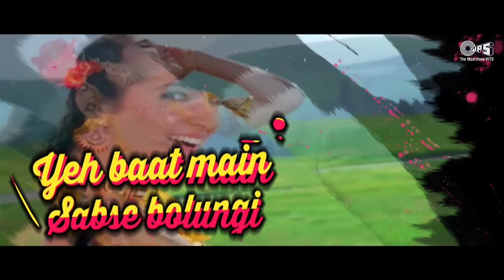Kunwara Nahin Marna - Lyrical | Jaan | Ajay Devgn, Twinkle Khanna | Alka Yagnik | 90's Love Song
Watch & Enjoy 90' Love Song " Kunwara Nahin Marna " With Lyrics Sung By Alka Yagnik @tipsofficial

Singer: Alka Yagnik
Music Director: Anand-Milind
Lyricist: Anand Bakshi
Edit & Gfx: Nadeem Akhtar (Paperboyz Studioz)

Movie Cast & Crew:
Producer: Ashok Ghai
Director: Raj Kanwar
Cast: Ajay Devgn, Twinkle Khanna, Vivek Mushran, Raakhee

Lyrics:
Nainon Mein Mehboob Ke
Dekhungi Main Doob Ke
Shaadi Ke Baad Main Mar Jaau
Toh Gham Nahi Kunwara Nahi Marna
Kunwara Nahi Marna
Saahil Pe Baith Ke Dariya Ke
Tufaan Ka Nazara Nahi Karna
Kunwara Nahi Marna

Yeh Laaj Ka Ghoonghat Kholugi
Yeh Baat Main Sabse Bolugi
Mere Ghar Walo Chup Rehne Ka
Tum Mujhe Ishara Nahi Karna
Kunwara Nahi Marna

Jaa Chuaki Bhar Sindur Manga

Jaldi Se Meri Maang Saja

Main Mar Gai Toh Leke Mera

Naam Tu
Pukara Nahi Karna
Kunwara Nahi Marna
Pani Mein Aag Lagani Hai Is
Dil Par Chot Bhi Khani Hai
Paani Mein Aag Lagani Hai Is

Hasna Hai Rona Hai Jina Hai
Dil Thaam Ke
Guzara Nahi Karna
Kunwara Nahi Marna

Dil Ka Armaan Nikal Jaye
Phir Chaahe Jaan Nikal Jaye

O Duniya Walo Tum Do Dilo Ko
Juda Khudara Nahi Karna

Kunwara Nahi Marna

Yeh Dil Ka Phool Nahi Khilta Toh
Mar Ke Bhi Chain Nahi Milta

Milne Se Pehle Teri Judaai
Mujhe Gavara Nahi Karna
Kunwara Nahi Marna
Kunwara Nahi Marna
Kunwara Nahi Marna
Kunwara Nahi Marna
Kunwara Nahi Marna